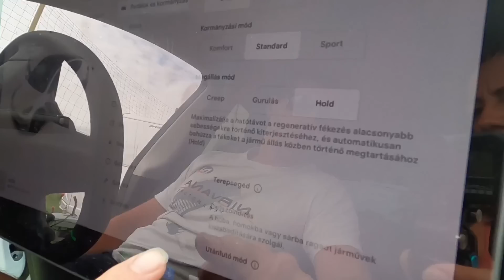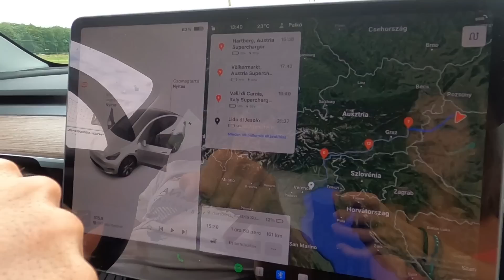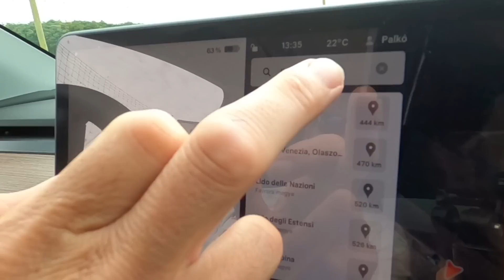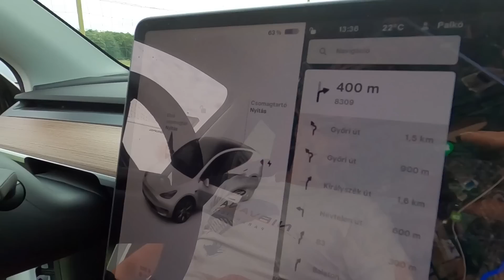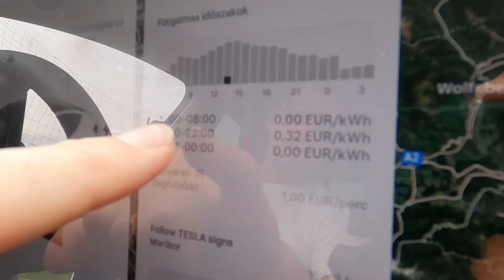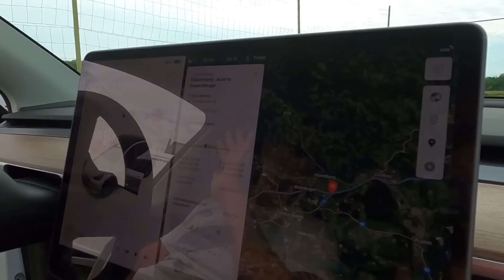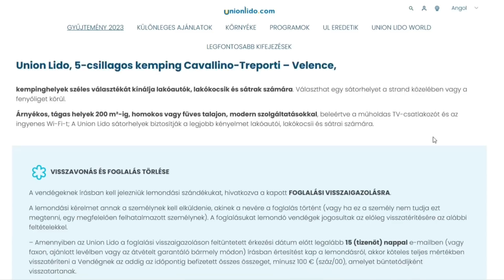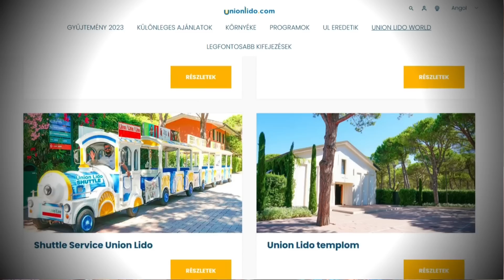Győr REPÜLŐS NAPOK🪂+ ELEKTROMOS AUTÓVAL LAKÓKOCSIZNI Olaszországba! 🇮🇹😲😎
Sziasztok! Ez a Sárga Csekkek Nélkül utazós vlog, ahol a törökországi lakóautós utazásainkat és kalandozásainkat láthatod. A járgány, amivel ezt tesszük, egy 37 éves, amerikai Toyota Conquest lakóautó, ami a non-stop otthonunk és szerelmünk. Két kutyus is velünk tart: Datolya és Debi.
Nézz szét a csatorna többi videója között is! ;)

Ha szórakoztatnak Téged a videóink és a feliratkozáson túl lehetőséged van igazi :) pénzzel is támogatni a kalandozásainkat, akkor azt az alábbi módokon tudod megtenni:
OTP Bank számlaszámra történő utalással: Pallos Kornél,
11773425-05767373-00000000, Megjegyzés: Sárga Csekkek Nélkül vagy
a Feliratkozás gomb mellett a Csatlakozás lehetőséget választva havi hozzájárulást tudsz nekünk küldeni különböző pénzösszegek között válogatva, illetve,
ha nagyon tetszik egy-egy videó, akkor az adott videó alatti Szuperköszönet megnyomásával, egyszeri adománnyal tudod a kalandjainkat támogatni.

Köszönjük szépen! Kornél és Kitti

00:00 Elindulás Szentendréről Győr-Ménfőcsanakra +  a rész tartalmából
01:53 Megérkezés a Sokorói RC Modell Reptérre
02:15 1. nap reggele, reggeli mustra
03:47 Főzés, evés, bandázás
04:39 Kezdődik a repülés, hőlégballon
10:23 2. nap
10:45 Elektromos autó (Tesla) + lakókocsi Olaszországba
26:10 Folytatódik a 2. nap
28:10 Luxus kemping Olaszországban, Lido di Jesoloban